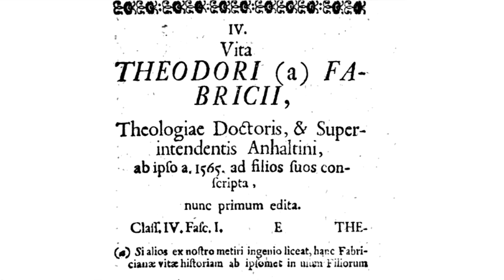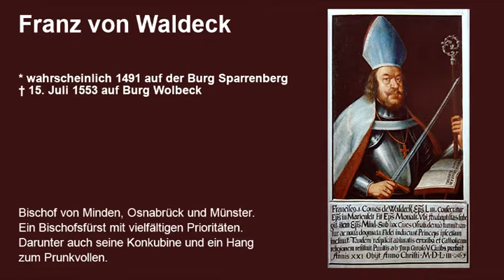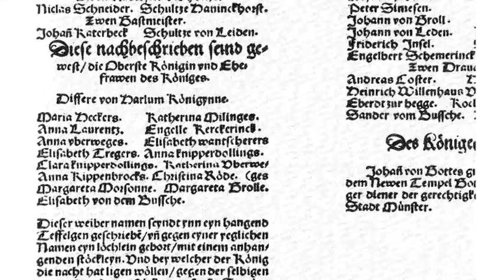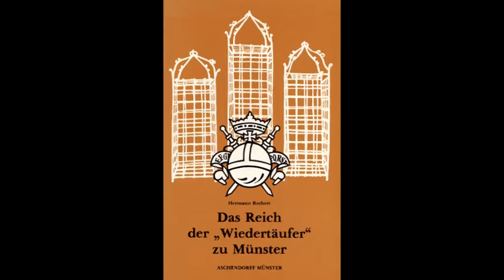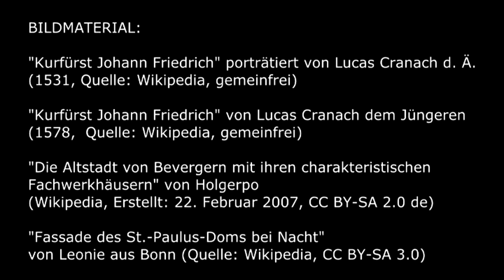Denk|Reise|Extra - Die Apokalypse von Münster 11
Im Dezember 1534 hatte man in dem belagerten Münster begonnen, alle Pferde zu schlachten. Bereits im Januar waren  Hunde und Katzen dran. Nicht selten sah man Menschen Ratten und Mäuse essen. Jan van Leyden versucht die Bevölkerung durch Spottspiele bei Laune zu halten. Christopher, Franz von Waldecks illegitimer Sohn, wird Jan van Leydens Gefangener und muss ihm fortan als Page dienen. Doch zwischen den beiden scheint eine Freundschaft entstanden zu sein, denn Jan van Leyden gibt ihm eine seiner sechzehn Ehefrauen und verheiratet sie mit ihm. Währenddessen wächst die Frustration unter den Belagerern, die trotz zahlreicher Versprechen nur sehr zögerlich besoldet werden.

BILDQUELLEN:
"Kurfürst Johann Friedrich" porträtiert von Lucas Cranach d. Ä. (1531, Quelle: Wikipedia, gemeinfrei)
"Kurfürst Johann Friedrich" von Lucas Cranach dem Jüngeren (1578,  Quelle: Wikipedia, gemeinfrei)
"Die Altstadt von Bevergern mit ihren charakteristischen Fachwerkhäusern"

WEITERFÜHRENDE LITERATUR / QUELLEN & ZITATE
Karl-Heinz Kirchhoff: "Die Belagerung und Eroberung Münsters 1534/35 (Militärische Maßnahmen und politische Verhandlungen des Fürstbischofs Franz von Waldeck), bei LWL.org (Westfälische Geschichte,
Hermann Rothert: "Das Reich der 'Wiedertäuer' zu Münster" (überarbeitet von Karl-Heinz Kirchhoff, Aschendorff Verlag)
Helmut Lahrkamp: "Das Drama der Wiedertäufer" (Aschendorff Verlag)